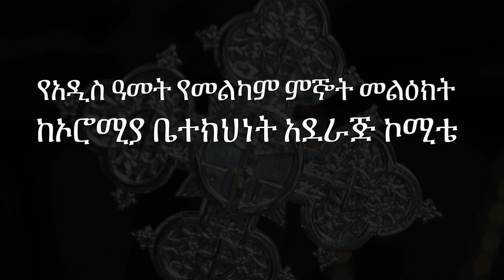(Amharic) Ibsa Koree Hundeeffama Mana Lubummaa Oromiyaa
Ibsa Koree Hundeeffama Mana Lubummaa Oromiyaa